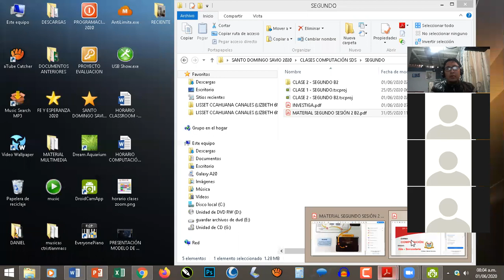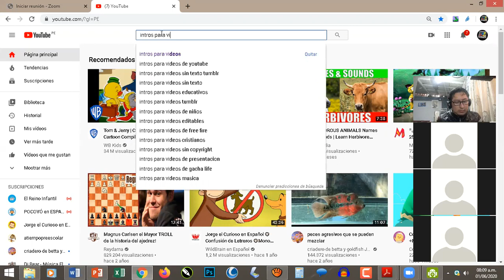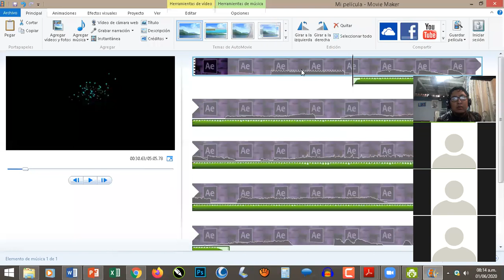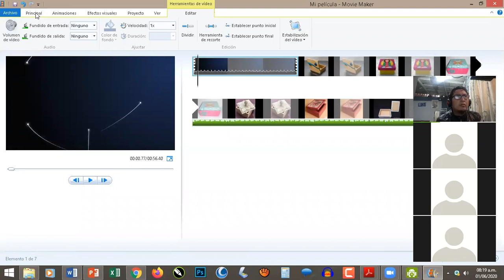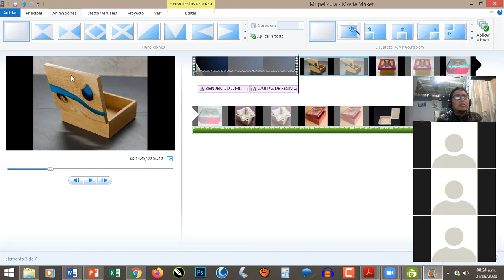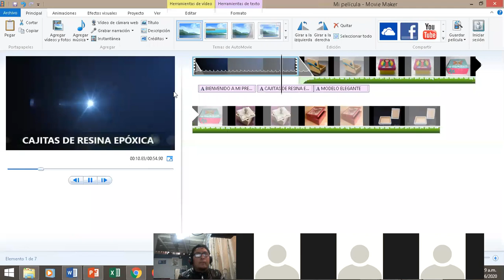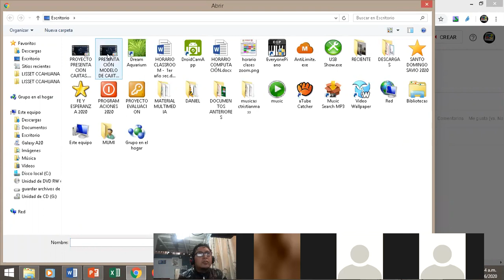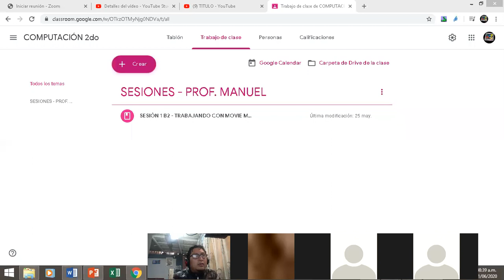CLASE 2 SEGUNDO COMPUTACIÓN EDICIÓN CON MOVIE MAKER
Clase virtual donde se explica el trabajo completo para la edición de una película de presentación con Movie Maker y el proceso de subida a Youtube